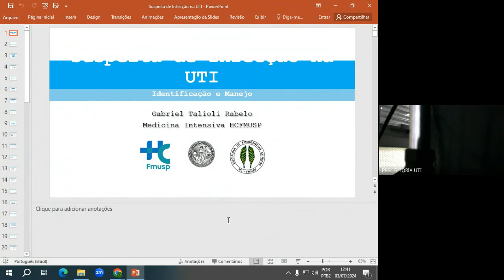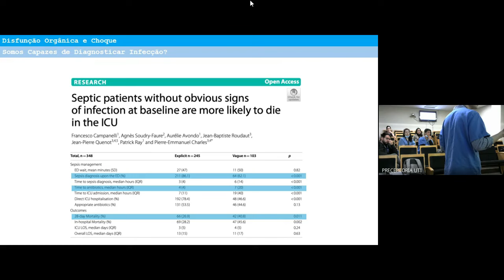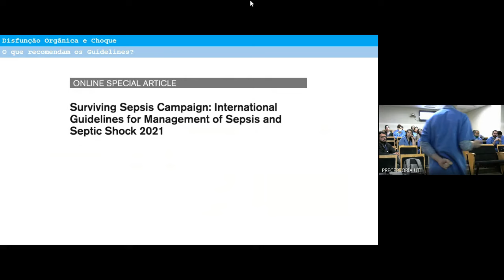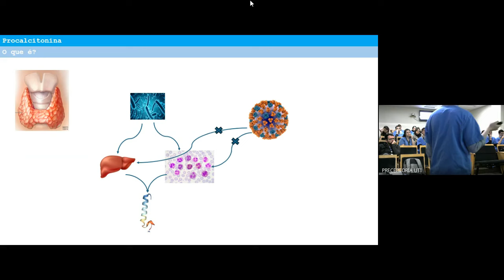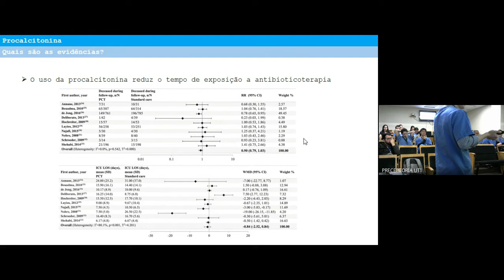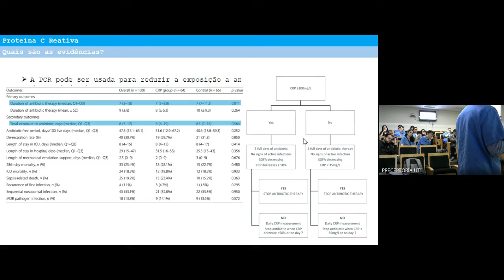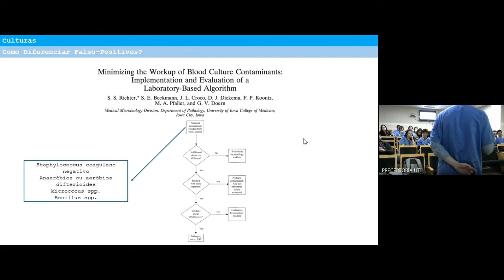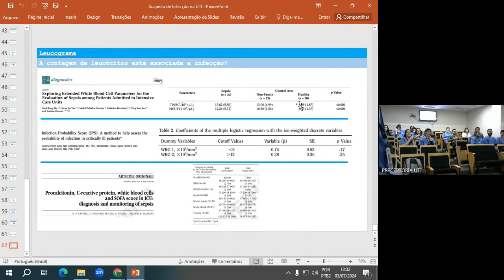SUSPEITA DE INFECÇÃO NA TERAPIA INTENSIVA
Revisão do Gabriel Talioli.